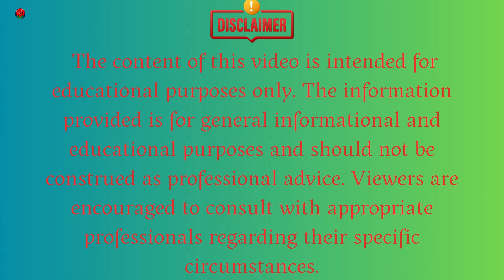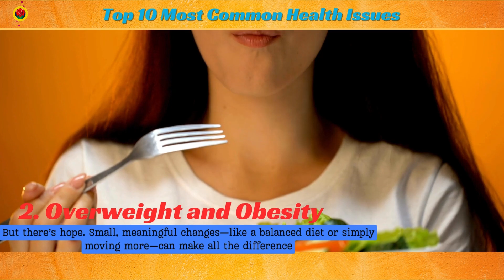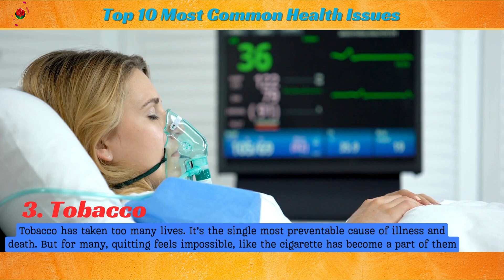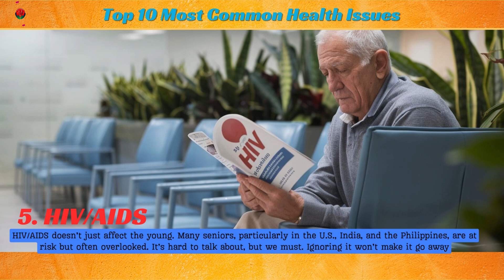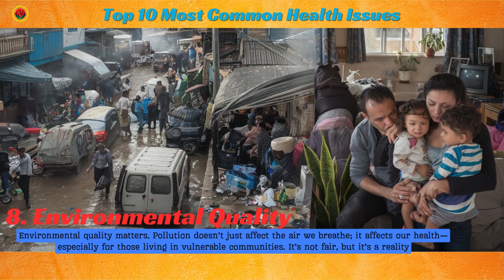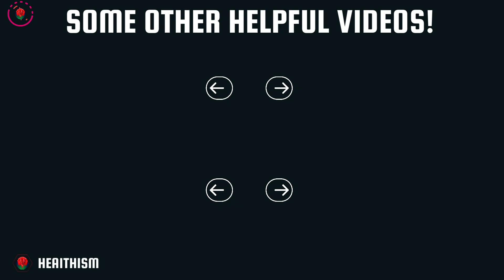Top 10 Most Common Health Issues You Can’t Ignore | Protect Your Health Today.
Hey there, Health Champions! Welcome to Healthism!
🚨 Health is wealth—and these are the Top 10 Most Common Health Issues you need to know about! From physical activity and nutrition to access to healthcare, these challenges affect millions of people every day in the world. Discover simple ways to prevent and tackle these issues head-on. Let’s take control of our health for a brighter, healthier future.
👉 In this video, we cover:
1. How staying active and eating right can prevent major diseases.
2. The rising issue of obesity and how to manage it.
3. Why quitting tobacco is the single most important thing you can do.
4. The hidden dangers of substance abuse, especially for seniors.
5. How mental health is just as important as physical health.
6.  …and much more!

Goals of The Channel
Greetings and Welcome: The Goal of this channel, dedicated to empowering and inspiring your journey towards holistic well-being. Here, we aim to inform and educate you about the health benefits of nutraceuticals, dietary supplements, phytochemicals, and herbal supplements. Consider this your gateway to a world of knowledge, wisdom, health, and wellness, enabling you to live a healthier, happier, and more fulfilled life.